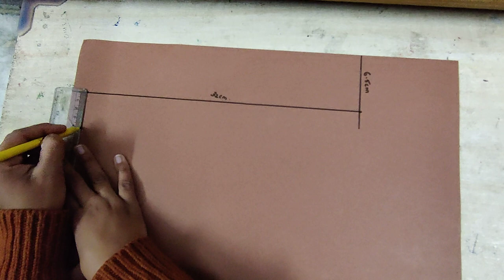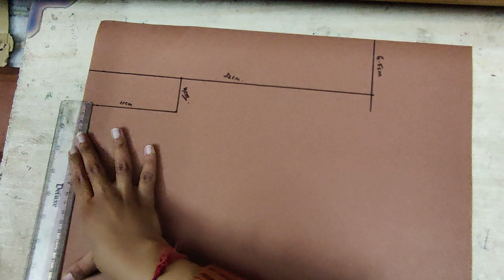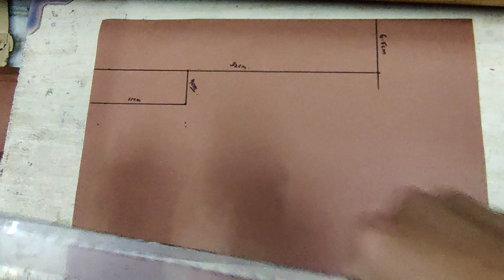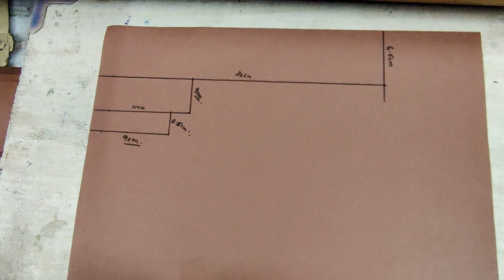INDIAN TANK | REPUBLIC DAY CRAFT | CLASS VI